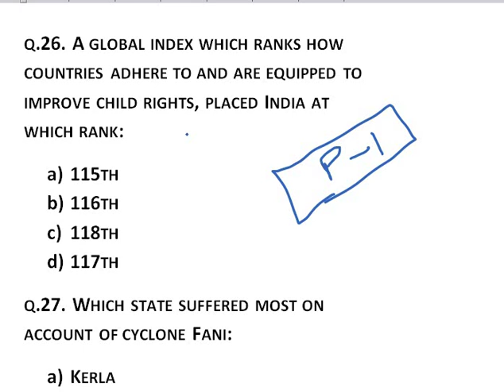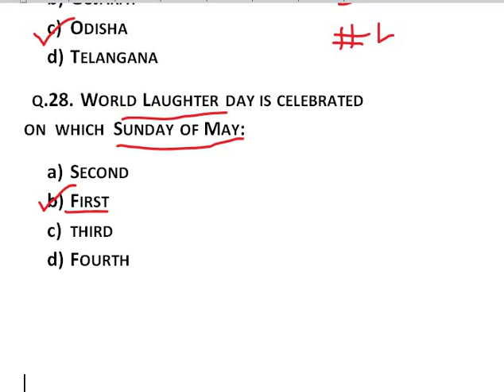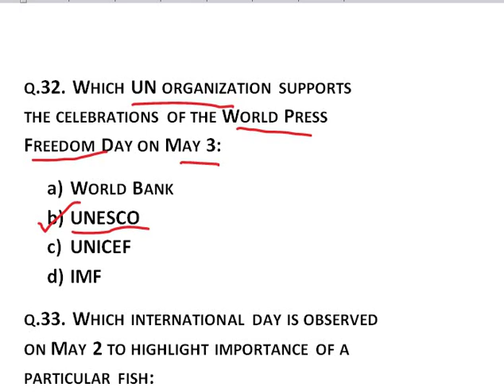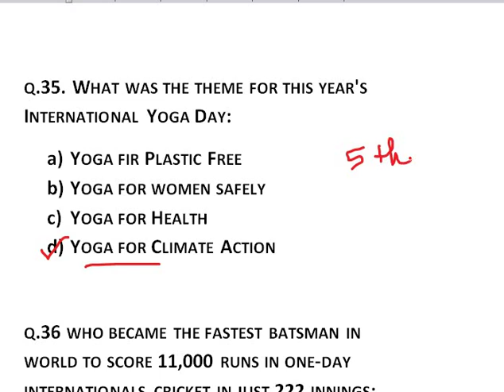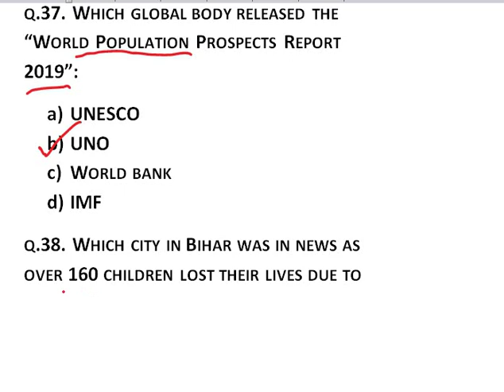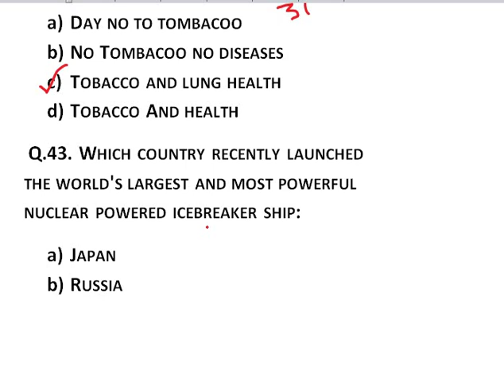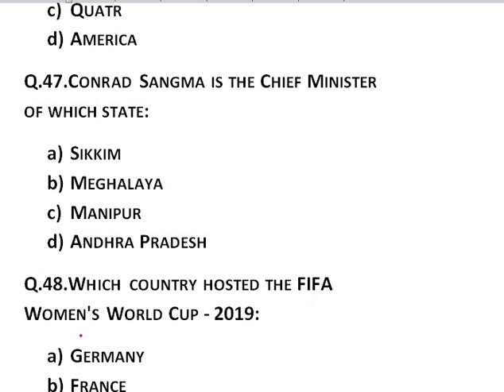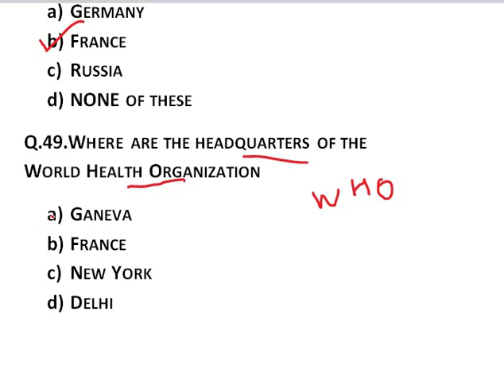PREVIOUS MONTHS CURRENT AFFAIRS FOR ALLIED SERVICES 2019 PART 2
IN THIS VIDEO WE WILL DISCUSS current affairs IMPORTANT QUESTIONS